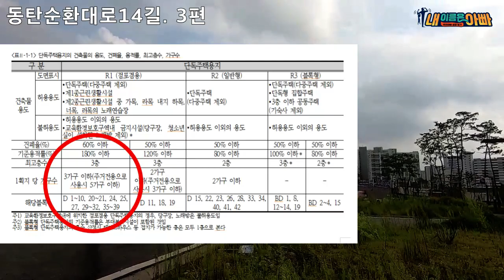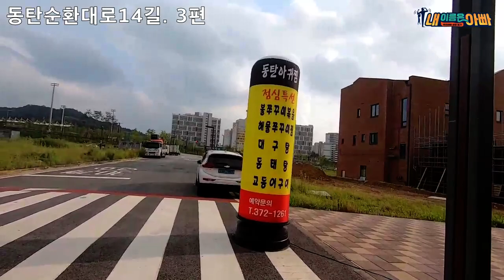동탄순환대로14길 03. 421점포겸용주택단지 현장투어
D21, 14길을 걸으며 살펴봅니다.